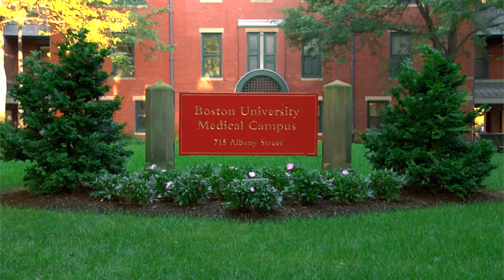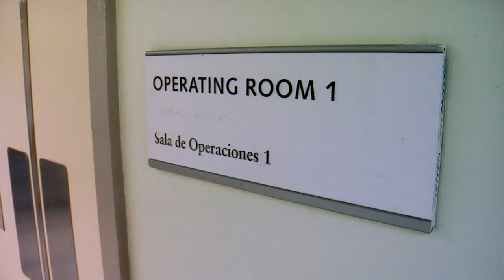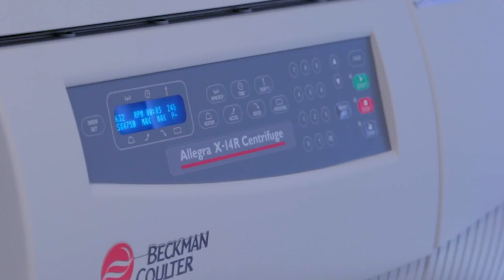Surgery Residency Program at Boston Medical Center and Boston University School of Medicine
The Surgery Residency Program at Boston Medical Center (BMC) and Boston University School of Medicine (BUSM) provides residents with the range and depth of academic experience and academic exposure required to develop superior surgical skills and an ability to make mature, informed, independent judgments.

Graduates of the program are expected to be superior general surgeons or surgical specialists. This level of capability is attained through a program that offers extensive clinical exposure at every level of training.

The Surgery Residency Program is based at Boston University Medical Center, a modern medical complex located in the heart of Boston’s South End. The medical center includes Boston University School of Medicine, the Boston University School of Public Health, and the Boston University Goldman School of Dental Medicine as well as the Boston Medical Center.